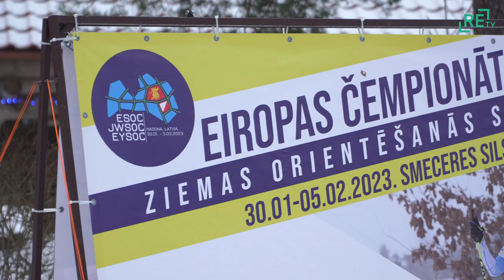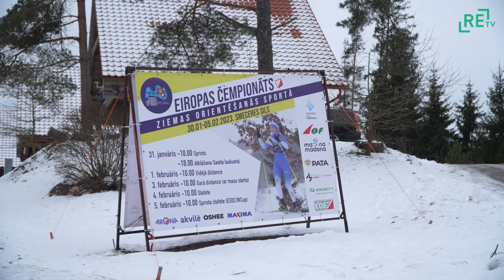Madona gatavojas lielākajām ziemas orientēšanās sacensībām pasaulē